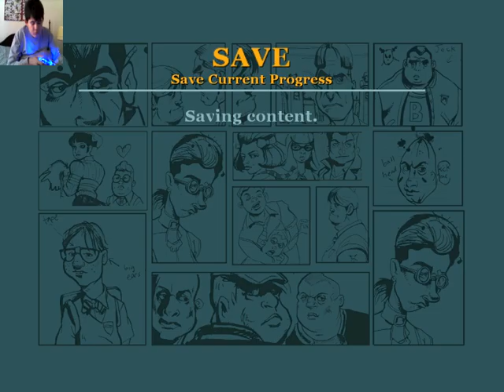Bully Scholarship full lets play edition part 14| Sick day today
I hope i get better by tommarow